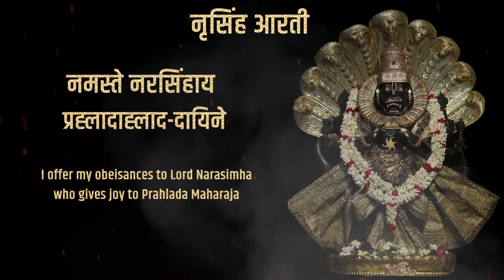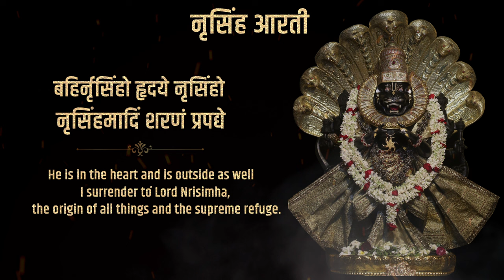Narsimha Aarti Lyrical song by Lokanath Swami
Sri Nrisimha Pranama

namas te narasimhaya
prahladahlada-dayine
hiranyakasipor vakshahsila-
tanka-nakhalaye

I offer my obeisances to Lord Narasimha who gives joy to Prahlada Maharaja and whose nails are like chisels
on the stonelike chest of the demon Hiranyakasipu.

ito nrisimhah parato nrisimho
yato yato yami tato nrisimhah
bahir nrisimho hridaye nrisimho
nrisimham adim saranam prapadye

Lord Nrisimha is here and also there. Wherever I go Lord Nrisimha is there. He is in the heart and is outside
as well. I surrender to Lord Nrisimha, the origin of all things and the supreme refuge.
Prayer to Lord Nrisimha
by Jayadeva Gosvami

tava kara-kamala-vare nakham adbhuta-sringam
dalita-hiranyakasipu-tanu-bhringam
kesava dhrita-narahari-rupa jaya jagadisa hare

O Kesava! O Lord of the universe! O Lord Hari, who have assumed the form of half-man, half-lion! All glories
to You! Just as one can easily crush a wasp between one’s fingernails, so in the same way the body of the
wasplike demon Hiranyakasipu has been ripped apart by the wonderful pointed nails on Your beautiful
lotus hands.